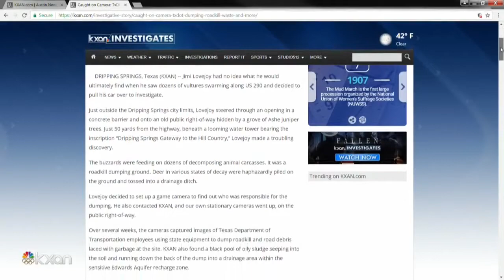TX LAWMAKER: This dump site an "embarrassment" to Texas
One day after KXAN emailed the link to this investigation to House and Senate transportation committee members, lawmakers questioned the TxDOT director about the illegal dump. The director promised lawmakers a thorough investigation. Lawmakers wanted proof the things cleared out of the illegal dump were taken to a licensed landfill.